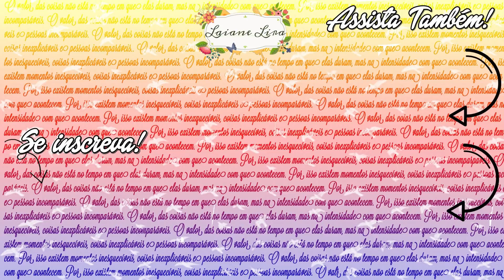RESENHA: MATCH. SOS RECONSTRUÇÃO O BOTICÁRIO | LAIANE LIRA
Confira a resenha da nova linha Match. SOS Reconstrução de O Boticário com o shampoo, spray de proteína, máscara, condicionador e o óleo reconstrutor.

Obrigada! :)